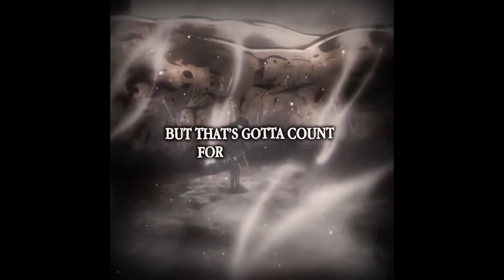anime edits | tiktok compilation | part 45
These edits aren't mine
I compiled my fav edits
so enjoy : )